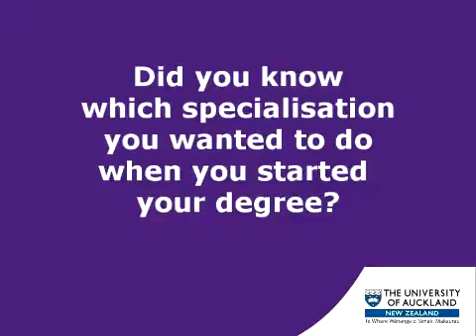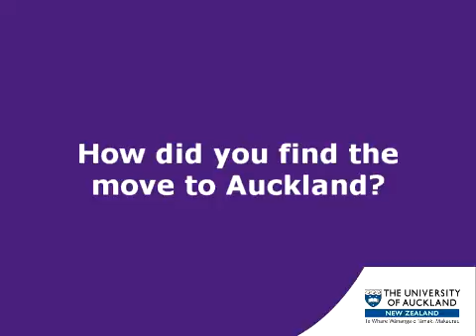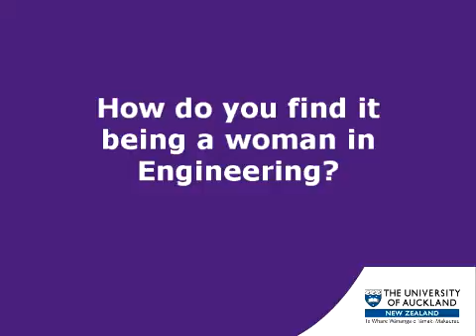Women In Engineering at The University of Auckland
Hear from two of our students, Angela and Tessa, what it's like to be a woman studying Engineering at The University of Auckland.